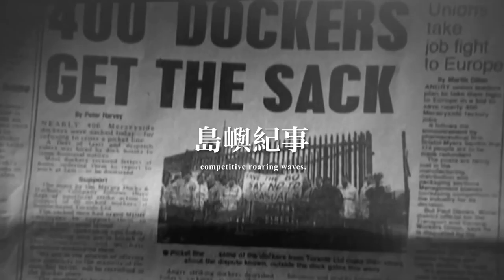「逐鹿之海─ 物流、人流、海流」宣傳影片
Official launch exhibition teaser , "A Song of Seas and Power ─The flow of labor, goods and currents"

逐鹿之海─ 物流、人流、海流
A Song of Seas and Power ─The flow of labor, goods and currents

展期：2021/12/11-2022/4/10
國立臺灣美術館302展覽室
Gallery 302 National Taiwan Museum of Fine Arts

策展人 Curator
黃舒屏 Iris Shu-Ping HUANG

參展藝術家 Participating Artists
陳界仁 CHEN Chieh-Jen
楊茂林 YANG Mao-Lin
許家維 HSU Chia-Wei
林冠名 LIN Guan-Ming
盧昱瑞 LU Yu-Jui
伊旺・安米特 &蒂塔・薩利娜  Irwan AHMETT & Tita SALINA